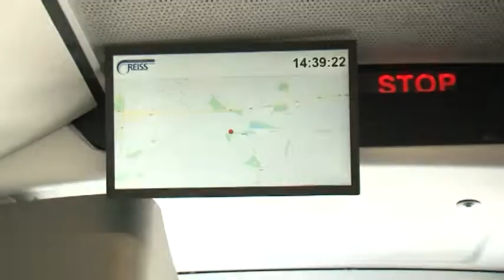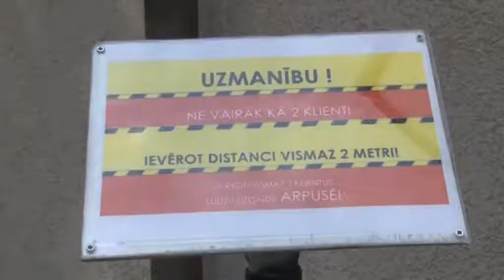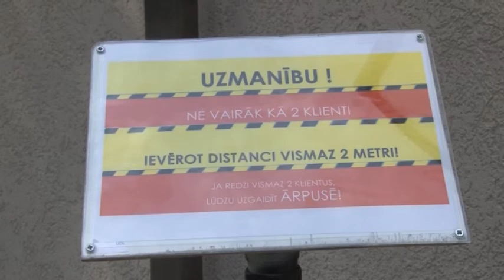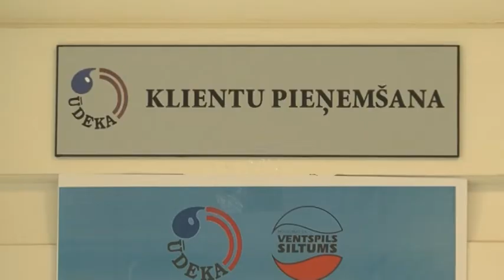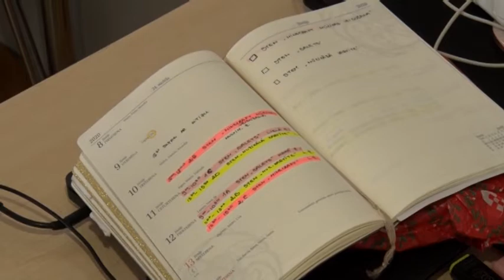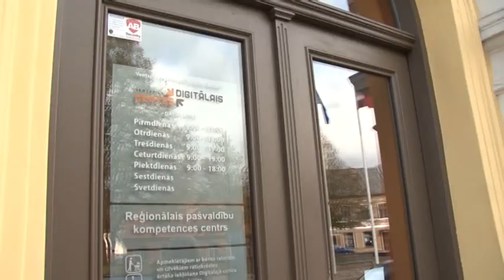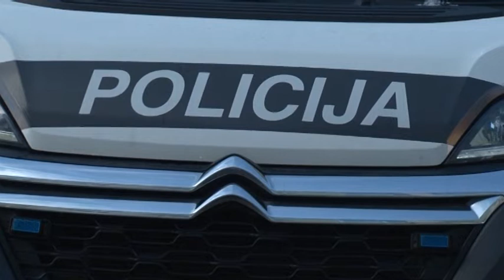Skats no Ventspils 19.06.2020